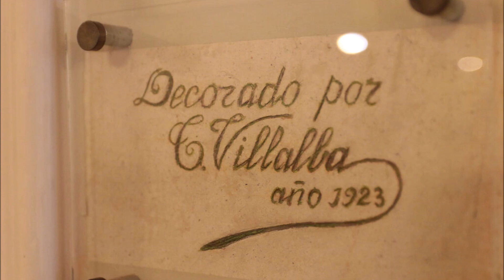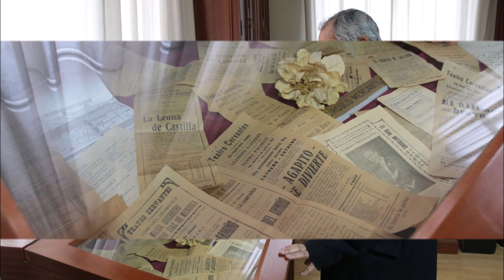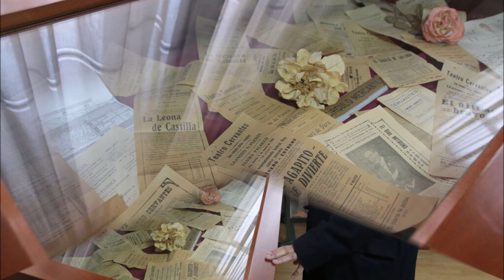CIRCULO MERCANTIL ALMERIA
ALMERÍA